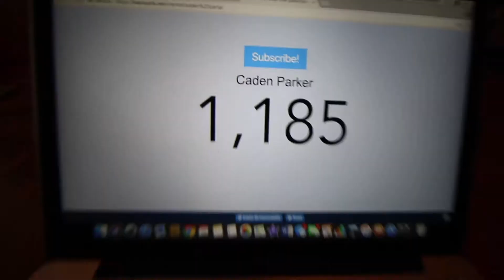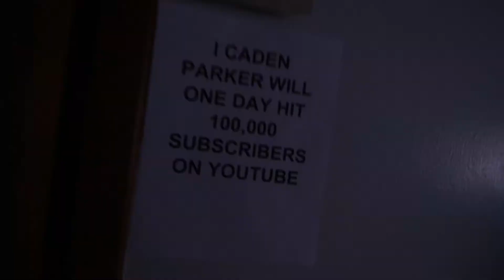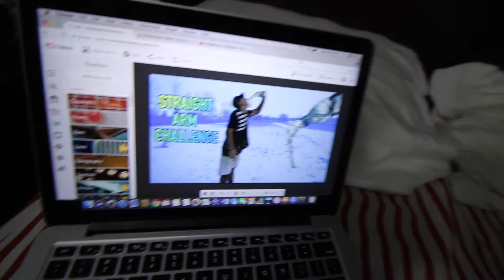STRAIGHT ARM CHALLENGE! *IMPOSSIBLE*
This is me basically attempting the Straight Arm Challenge

I'm pretty stoked with how this video turned out! Let me know where you want to see me do a 24 hour challenge at in the comments below!

BECOME A PORTER TODAY

LENS: CANON 10-18MM

MIC: RODE GO